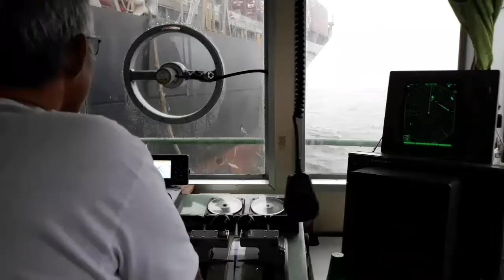Tugboat zpp | assisting #04.